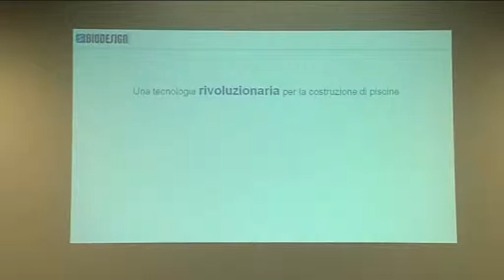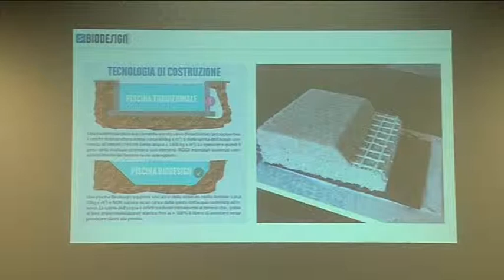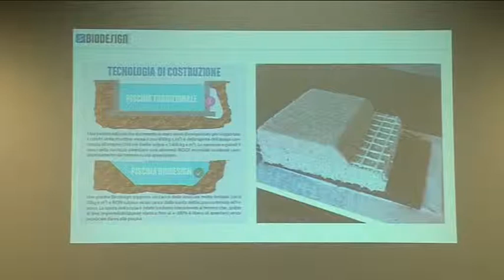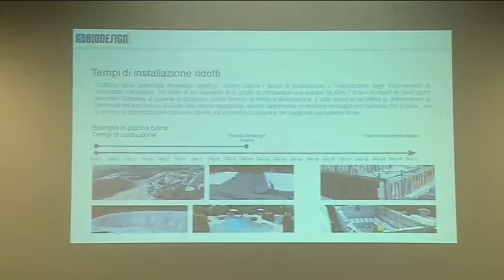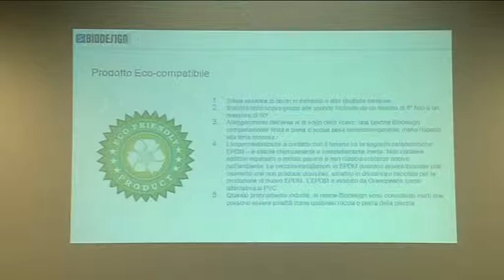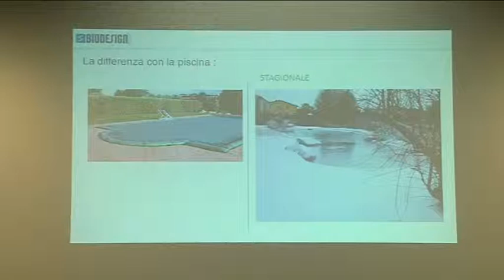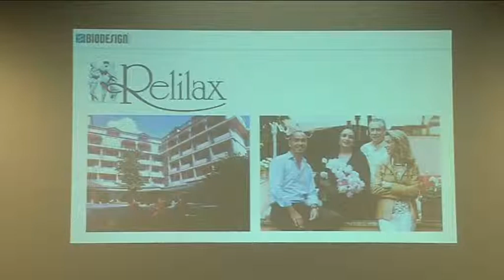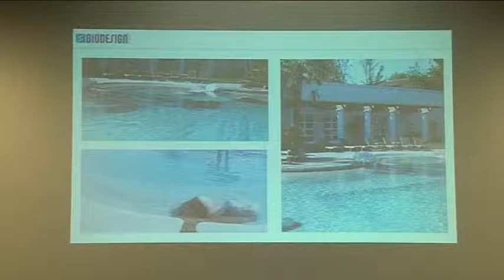Api Italia @ Rigenerazione Urbana - Mestre 19/11/2013 - Action Group